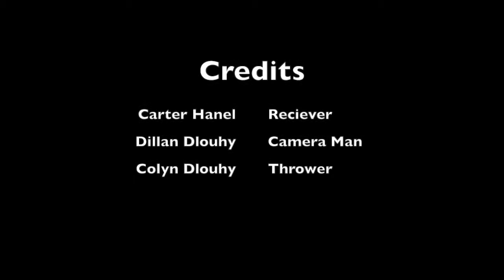How to Catch a Football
"How To" Videos created by Mr. Murren's Junior High Computers class at Clarkson Public Schools. The students chose an activity and made a "How To" regarding that activity. Enjoy!